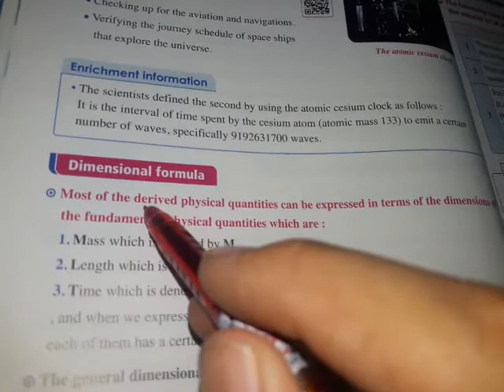فيزياء لغات للصف الاول الثانوى -Dimensional formula